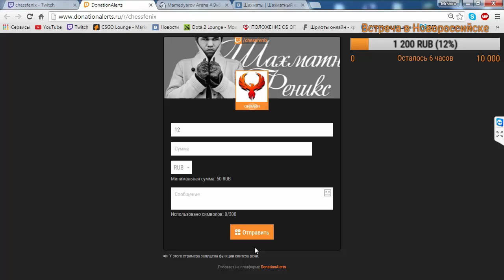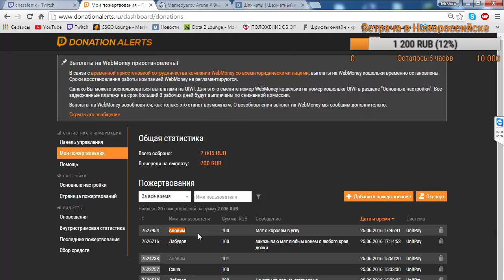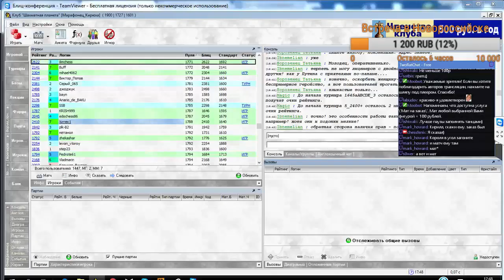Мат на заказ #2 - королю в углу